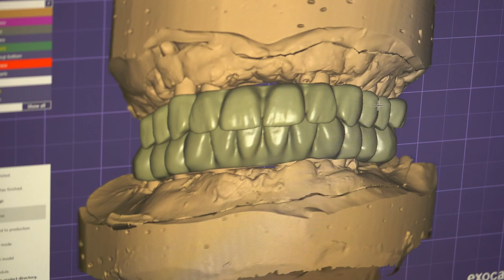Denti fissi su Impianti in Moldavia | La Testimonianza di Giorgio | Dr Palmas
Questa è la testimonianza di Giorgio, che dopo una lunga ricerca, preventivi altissimi ovunque - si è, (con un po' di sana diffidenza iniziale) rivolto al Dr. Palmas.

Ci spiega che il preventivo è stato in sostanza coerente con la valutazione fatta a distanza - e che il soggiorno è piacevole anche aldilà della permanenza in clinica, visto e considerato tutto ciò che la Moldavia ha da offrire in termini di attività e turismo.

Ogni mese centinaia di pazienti fanno il suo stesso percorso, e raggiungono il policlinico SOS Turismo Dentale in Moldavia per trattamenti di riabilitazione estrema (all-on-4, all-on-6, all-on-8, impianti zigomatici).

E tu, cosa aspetti?

Se dopo aver visto il video vuoi avere anche tu una prima valutazione, allora contattami cliccando sui link qui sotto!